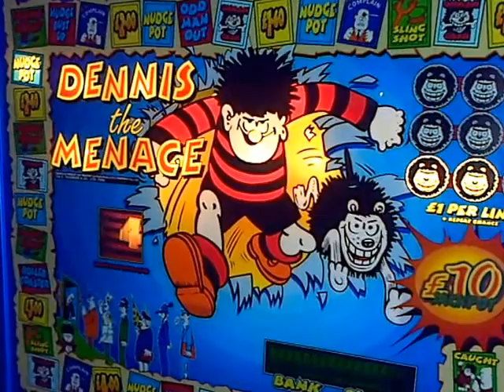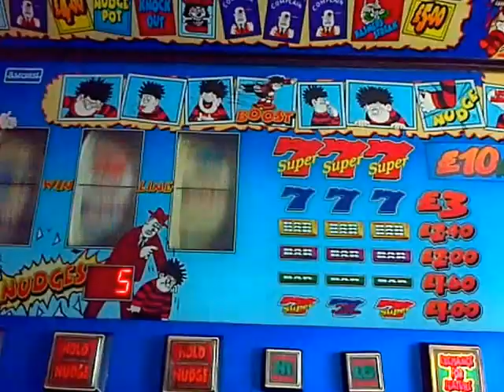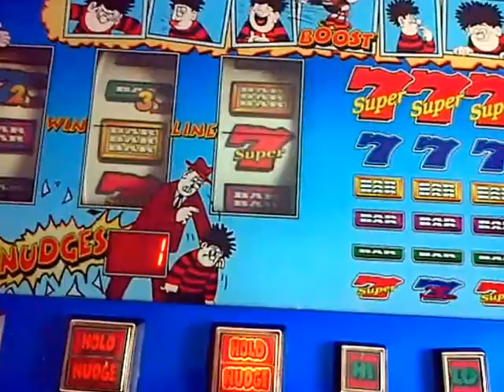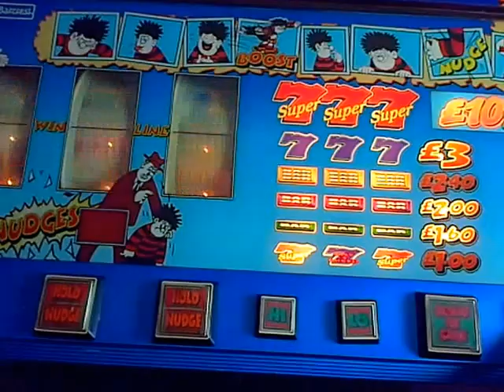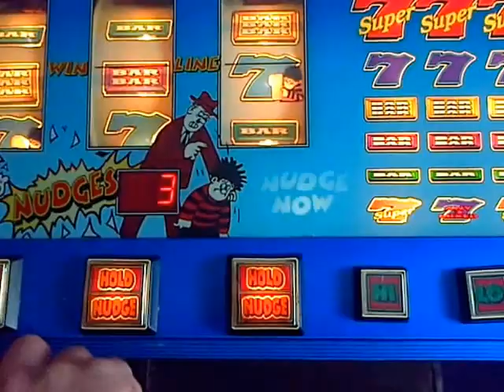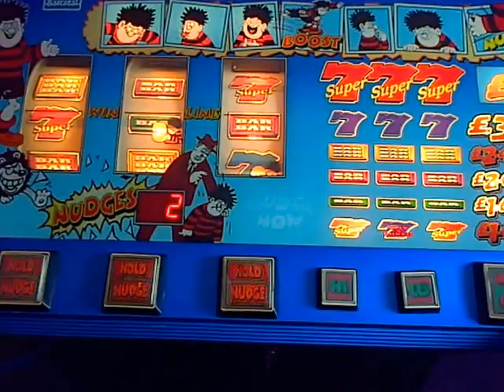Dennis the Menace Roller Coaster feature, Possibly the worlds worst attempt !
A rubbish attempt at Roller Coaster, I am the worst at this feature.